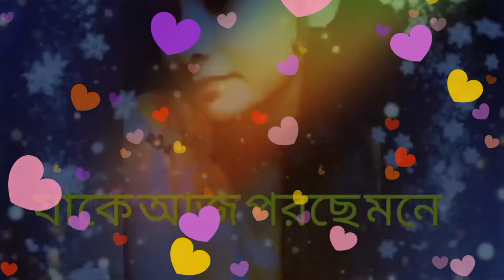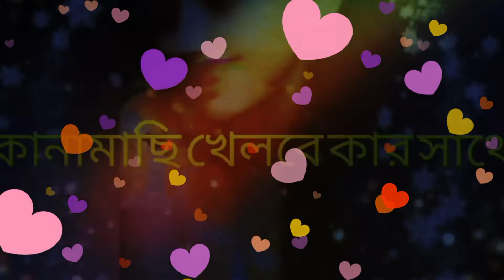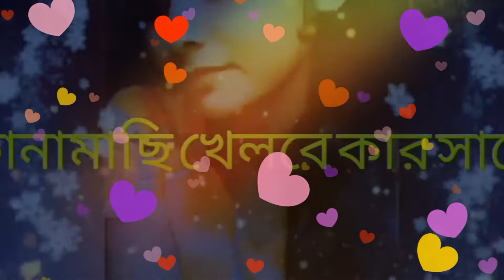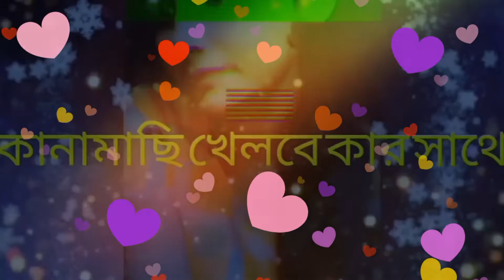বন্ধু তুমি ভরা নদীর জোয়ার ভাটা না (Bondhu tumi vora nodi joar vata na)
Use Earphone🎧For better Expression